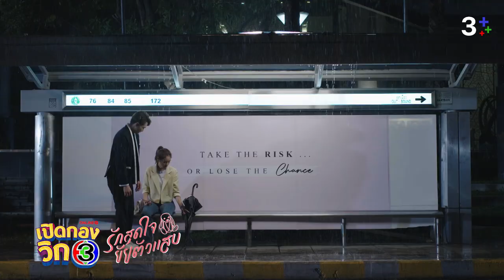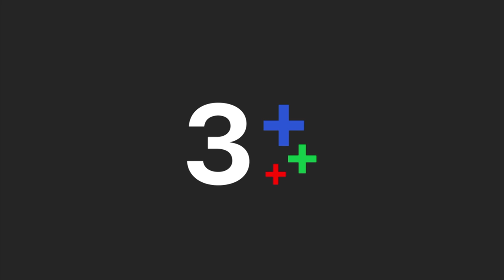เปิดกองวิก 3 รักสุดใจยัยตัวแสบ EP.3 | 3Plus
งานขายขำ 💖รักสายฮา 🤣 น่ารักแบบไม่มีอะไรมากั้น😚 สนุกแน่แม่จ๋า❗️
รับชมเปิดกองวิก3 ฉบับเต็มได้ที่ วันที่ 26 พฤษภาคม 2566 เวลา 12.00 น.